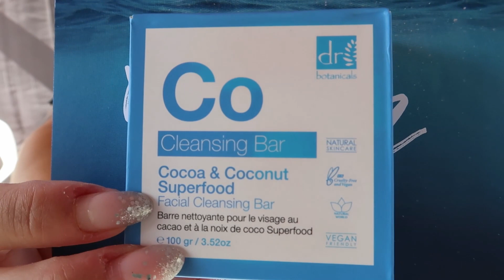Unboxing GLOSSYBOX JULI 2022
Tack för att ni tittat. Ha de haj!